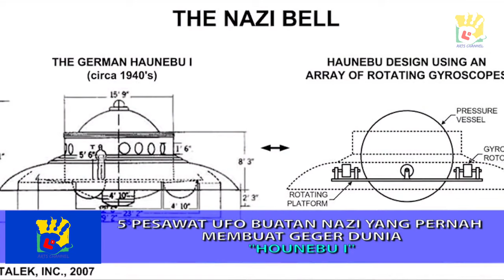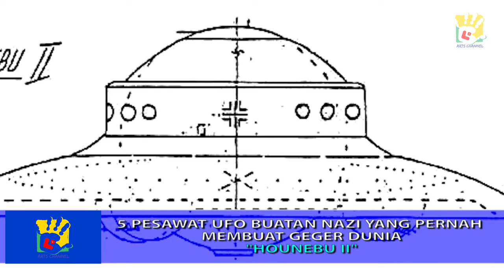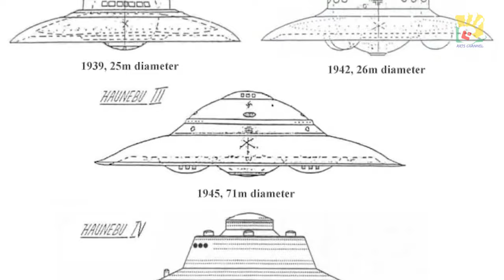UFO BUATAN NAZI YANG MENGGEMPARKAN DUNIA